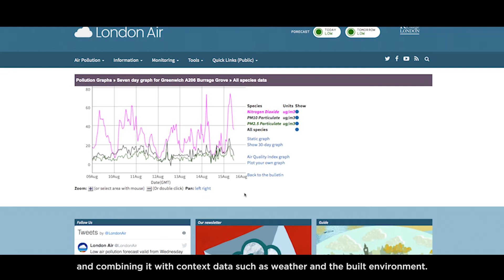Smart London – Air Quality Monitoring with IoT Big Data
As explained by Sadiq Khan, Mayor of London, the air quality of the UK’s vibrant metropolis is threatened by high level of pollutants that come with urban life. Realising this, the Royal borough of Greenwich is working with the GSMA to employ Big Data and Mobile IoT technologies to monitor air quality and reduce people’s exposure to pollutants.